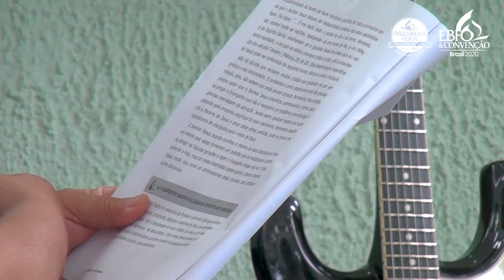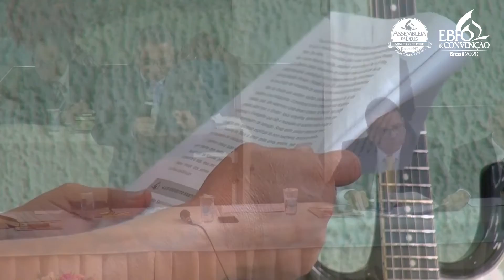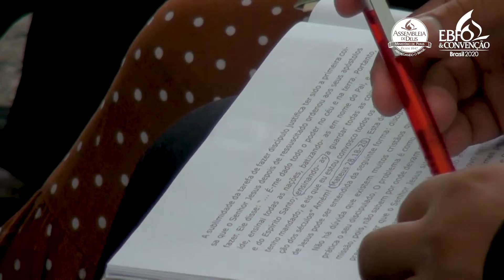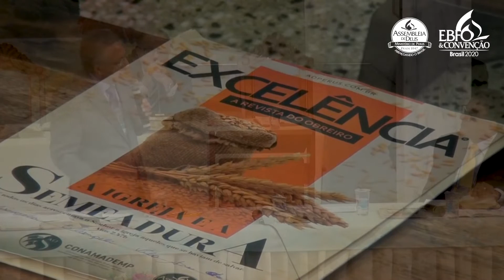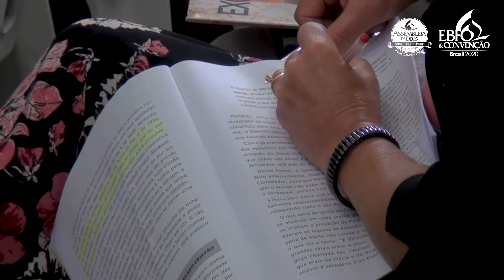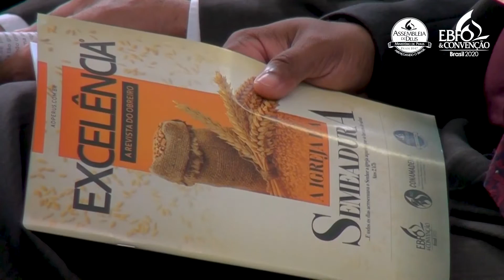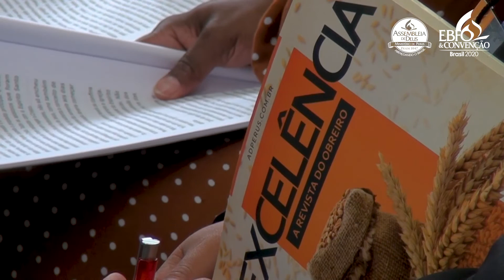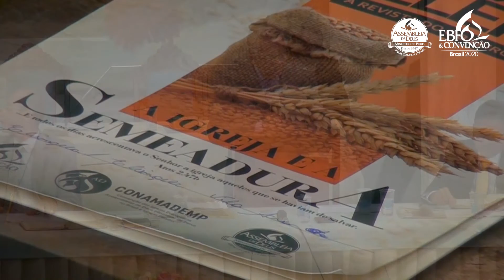EBFO 2020: Pr. Israel Januário